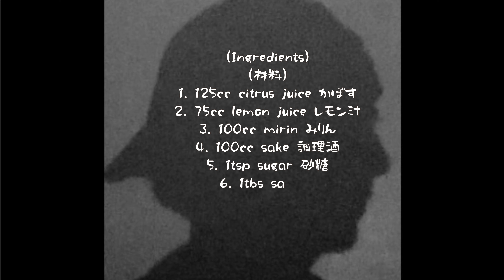黄金に輝く超さっぱり塩ポン酢~Salted Ponzu (料理音)ASMR 499)